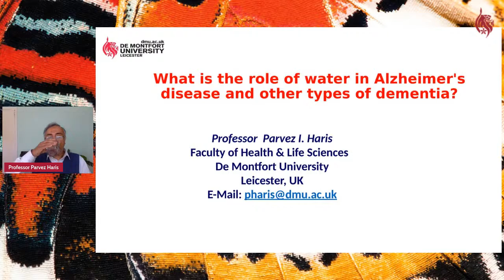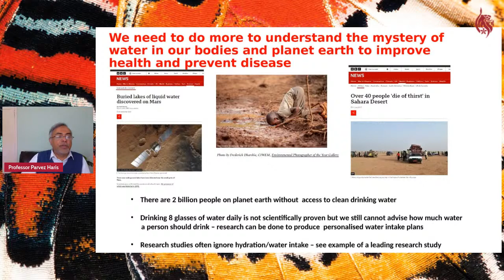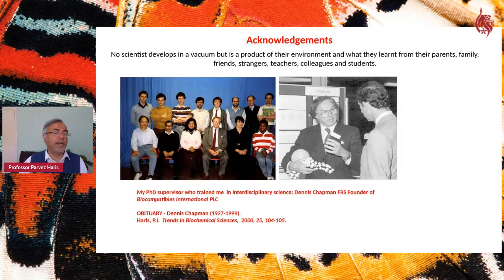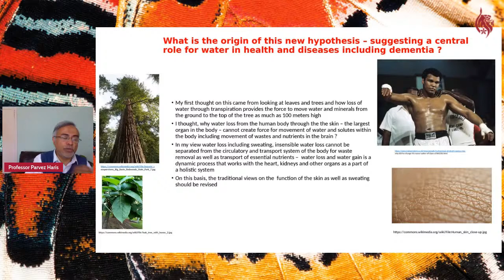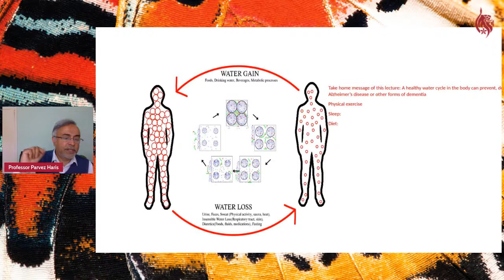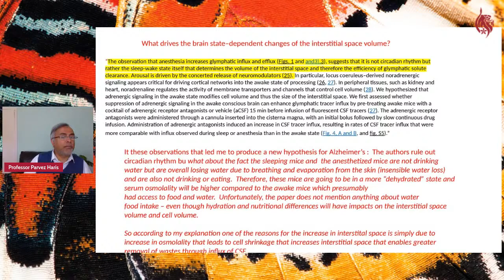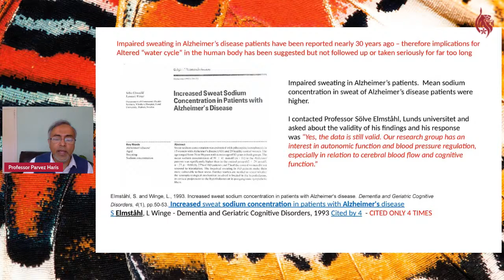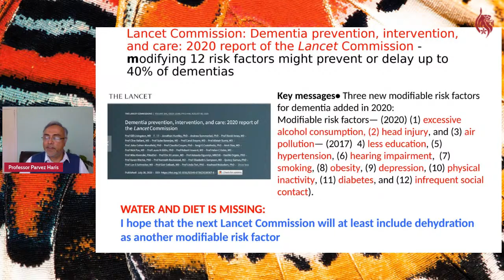World Water Day 2022 - What is the role of water in Alzheimer’s disease?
A recent study published in the scientific journal, Lancet, reported that 152.8 million people will develop dementia by  2050.  Alzheimer’s disease is the most common type of dementia and as yet there are no cures for this disease.  This may not be surprising since the cause for Alzheimer’s disease is not fully understood although various theories have been proposed.  Before COVID-19, dementia was the leading cause of death in the UK.  Nearly 25% (18,420) of the 73,766 people who died from COVID-19 in 2020, in the UK, suffered from Alzheimer’s disease or other diseases that cause dementia.

Scientific research is helping us to better understand Alzheimer’s disease and it is paving the way for delaying or preventing the development of this disease and other types of dementia.   The cost of dementia to the UK economy is £25 billion a year. Many billions of pounds are spent annually on Alzheimer’s disease research generating huge volumes of scientific research outputs.  The 2021 budget for Alzheimer’s research in the USA alone is $3.1 billion. Despite the economic costs and money spent on research, we are far from finding effective solutions to prevent, cure or delay the development of Alzheimer’s disease.

On World Water Day 2022, Professor Parvez Haris who has worked on amyloids, that are linked to the development of Alzheimer’s and other dementias, will present a lecture discussing the role of water in Alzheimer’s disease and other types of dementia.

Professor P.I. Haris is a Professor of Biomedical Science, Leicester School of Allied Health Sciences, De Montfort University, Leicester, UK.